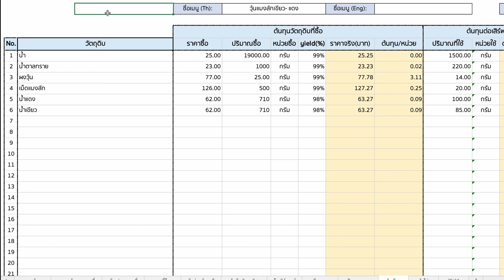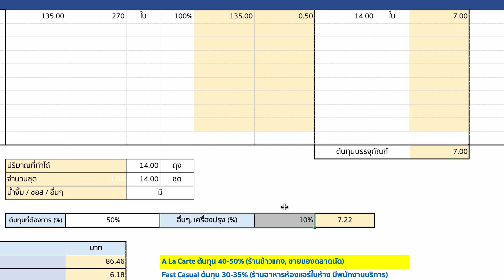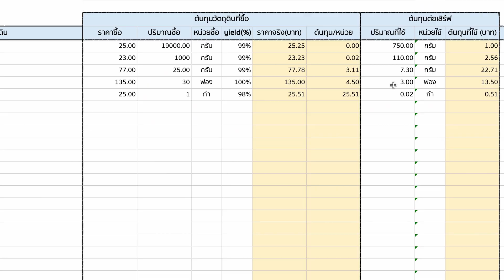วุ้นแมงลัก วุ้นไข่ กำไรดีมั๊ย | เชฟขวัญ x มาริสา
มาริสาอยากให้ทำวุ้นแมงลัก เลยนำสูตรมาแจกครับ

วุ้นไข่
น้ำต้มใบเตย 750 มล. / 750 ml. Water
ผงวุ้น 1 ช้อนโต๊ะ (7 กรัม) /  1 tbsp. Agar Agar Powder
ไข่ 3 ฟอง / 3 eggs

วุ้นแมงลัก
น้ำเปล่า 1500 มล. / 1500 ml. Water
ผงวุ้น 2 ช้อนโต๊ะ (14 กรัม) / 2 tbsp. Agar Agar Powder

น้ำเขียว 85 กรัม / 75 g. Green Syrup
น้ำแดง 100 กรัม / 100 g. Red Syrup

แมงลัก 2 ช้อนโต๊ะ (20 กรัม) / 2 tbsp. Hairy Basil
น้ำสำหรับแช่เม็ดแมงลัก 1½ ถ้วย / 1½ cups Water